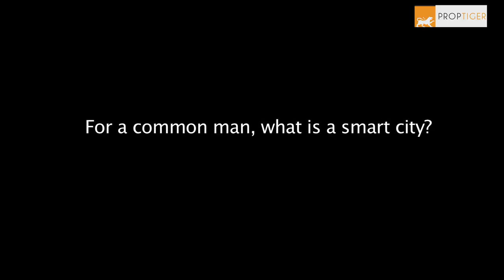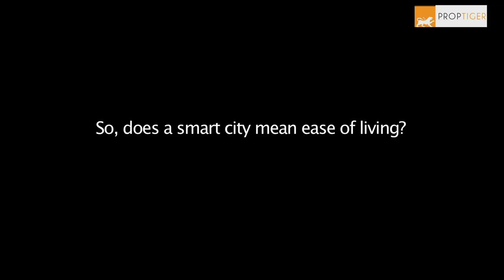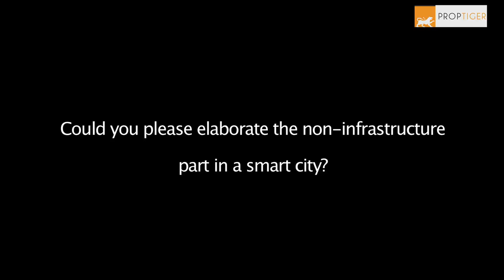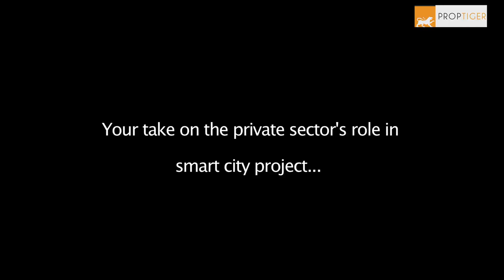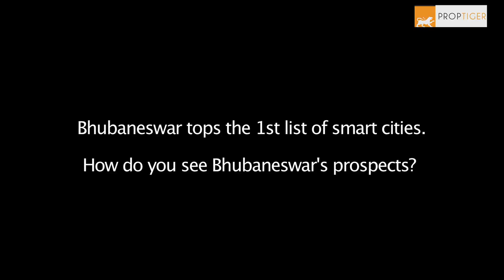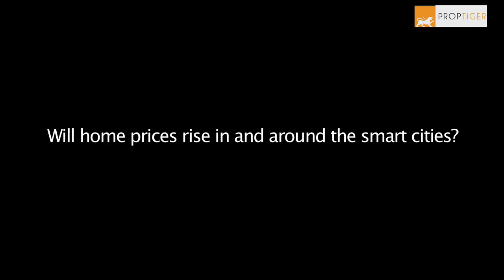Shubhranshu Pani, MD (Infrastructure Services) JLL India, on Smart City Bhubaneshwar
Bhubaneshwar was selected number one in the first list of smart cities.  Shubhranshu Pani, Managing Director -Infrastructure Services, Jones Lang LaSalle India, discusses the prospects of Bhubaneshwar as smart city. He also discusses the non-infrastructure part and role of private investments in a smart city.